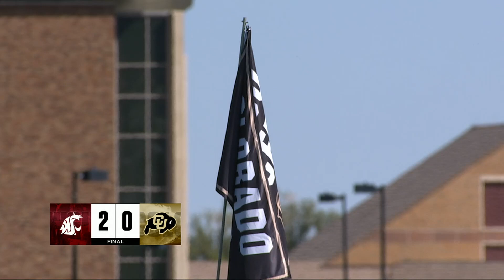WSU Soccer: Pac-12 Network recaps Cougs' sixth straight shutout, 2-0 over Colorado! 10/3/21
Pac-12 Networks' Thad Anderson takes a closer look at Washington State women's soccer's 2-0 road win over Colorado on Sunday, October 3rd in Boulder. Goalkeeper Nadia Cooper recorded four saves in the win, which a Cougars program-record sixth-straight shutout. Elyse Bennett scored the first goal of the game in the 58th minute and Alyssa Gray gave the Cougars a cushion when she found the next in the 71st minute.